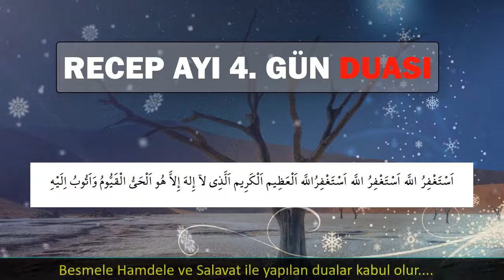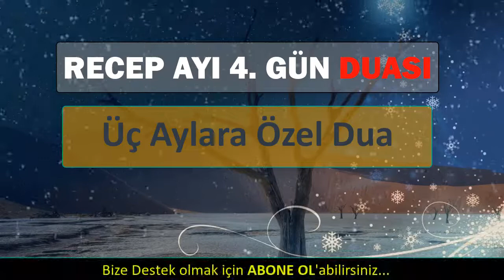RECEP AYI 4. GÜN DUASI Günün Duası Dinle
RECEP AYI 4. GÜN DUASINI BERABER DİNLEYELİM. Bu mübarek üç aylar olan günlerde dua dinleyelim ve sık sık dua edelim. En Etkili duaları kanalımızdan takip ederek dinleyebilirsiniz. Şifalı Dualar hazinesi olarak ehli sünnet çizgisinde yayınlar yapıyoruz. Rabbimiz bütün dualarımızı ve ibadetlerimizi kabul etsin inşallah.

Ehli sünnet akidesine göre dini videolar hazırlıyoruz. Şifalı duaları sizin için araştırıp yayınlıyoruz. Dua videolarımızı dinleyelim Rabbimize beraber dua ve niyaz edelim. Rabbimiz dualarımızı ve ibadetlerimizi kabul buyursun inşaallah.